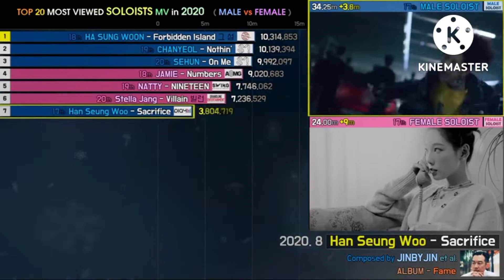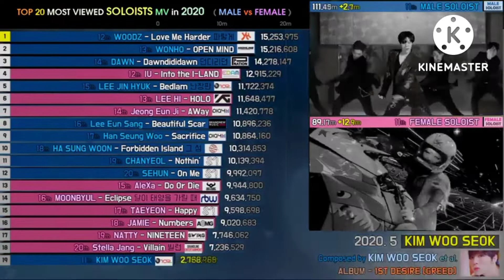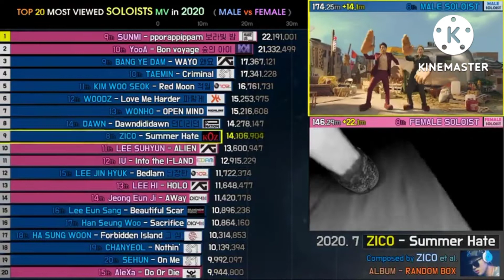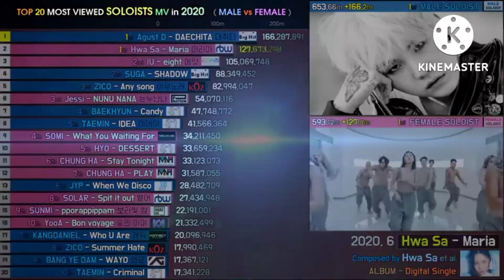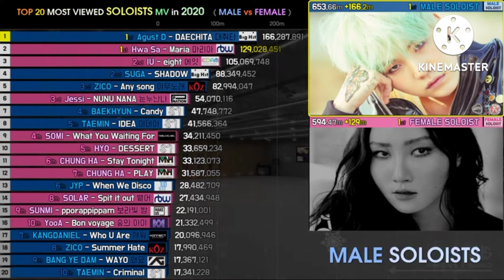MALE SOLOIESTS VS. FEMALE SOLOIESTS (KPOP VERSUS)